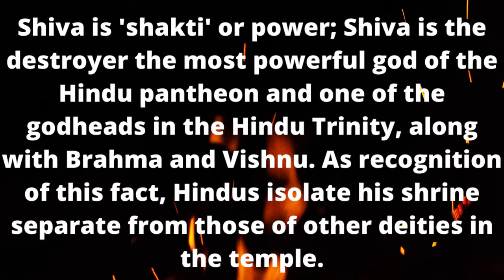Shivam and Rhythm#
SHIVA TANDAV MUSIC#